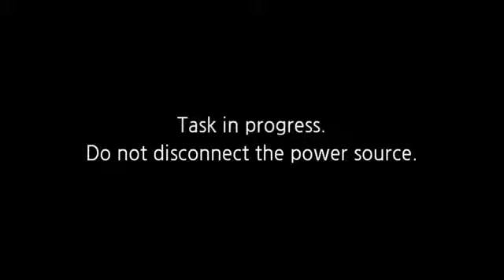Vision Night 2020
Lighthouse Raton Monty McGowen Jim Richey Lighthouse church